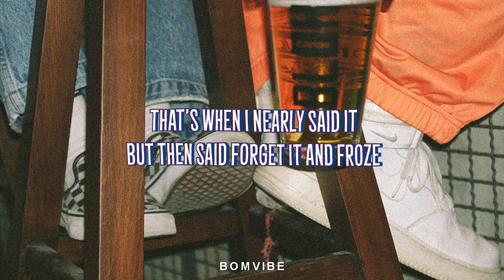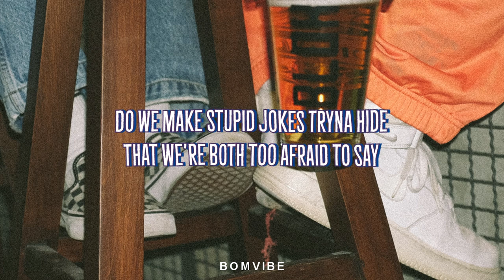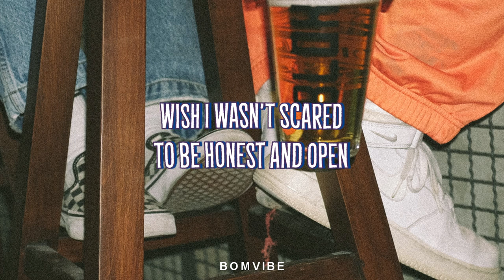Henry Moodie - drunk text (Lyrics)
drunk text (Lyrics)

🎤 Lyrics :

5th of November
that’s when I nearly said it but then said forget it and froze
Cuz the sparks in the sky took a hold of your eyes while we spoke

Yesterday
drank way too much and stayed up too late
I started to write what i wanna say

was who you drunk texted at midnight
wish I was the reason you stay up till 3 and you can’t fall asleep

was more than just someone you walk by

It’s hard to get by when you’re still on my mind everyday
Do we make stupid jokes tryna hide that we’re both too afraid to say

Hiding away
Cuz I was afraid you’d say no
What would you do I don’t know

Had sent you that drunk text at midnight

drunk text by Henry Moodie lyric video

Henry Moodie drunk text
drunk text Henry Moodie Lyrics
drunk text Henry Moodie